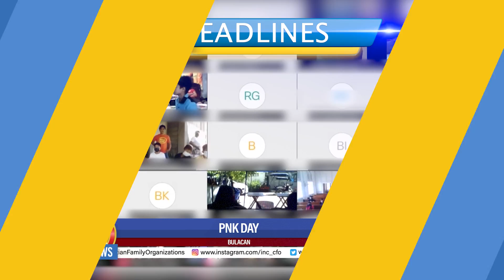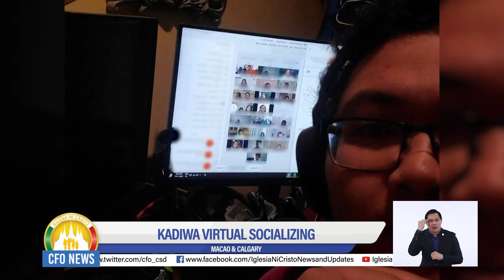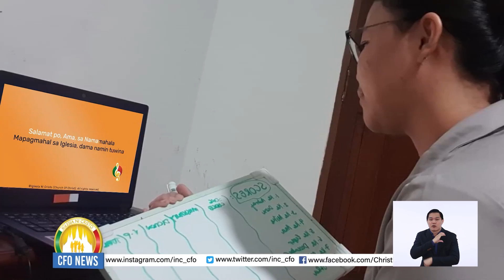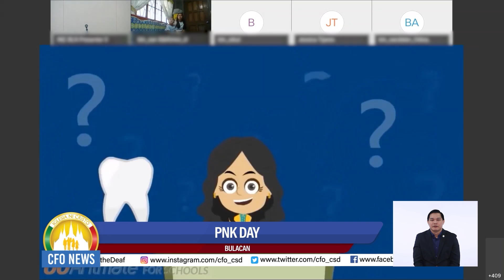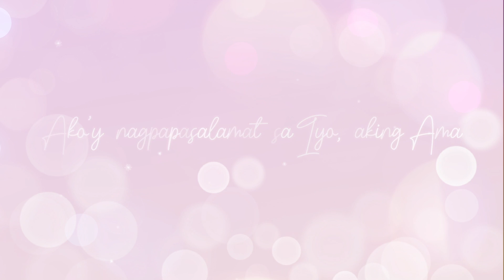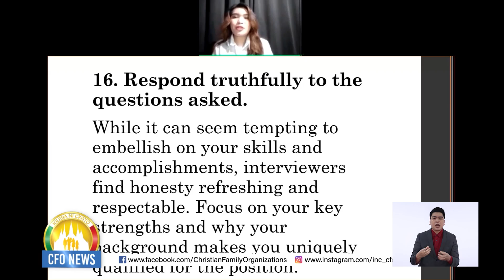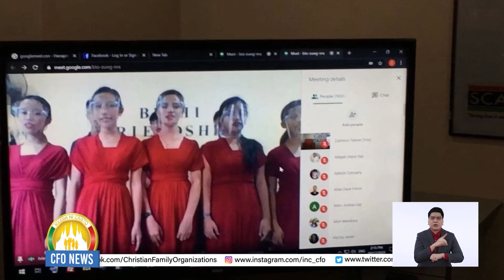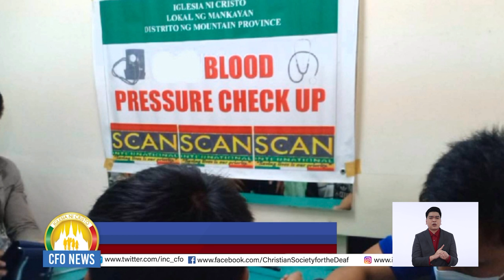CFO News - Friday - November 20, 2020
CFO NEWS - NOVEMBER 20, 2020 (FRIDAY)

1. Macau
2. Sabah
3. Malaysia
4. Cabanatuan City, Nueva Ecija
5. Bulacan
6. Pampanga West
7. Sta. Cruz, Laguna
8. Mountain Province